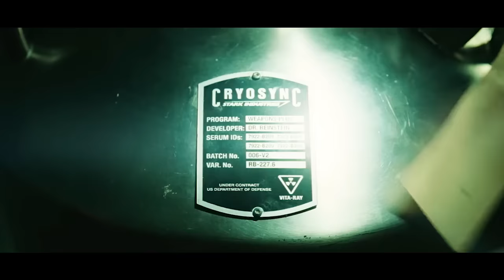Hulk VS Iron Man: Who Owns The Avengers? (Fan Trailer)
Who really is the most powerful Avenger? Hulk or Iron Man? Here is our epic supercut trailer of these two heroes facing off!

Marvel's Avengers are one of the most powerful teams in the history of comics and comic book movies. But what if two of their strongest members, Hulk and Iron Man, turned against each other for an epic battle. Our newest trailer pits these two heroes against each other and teases what awesome trailers are coming next!

Featuring:
Iron Man
The Hulk
Wolverine
And A Special Guest...